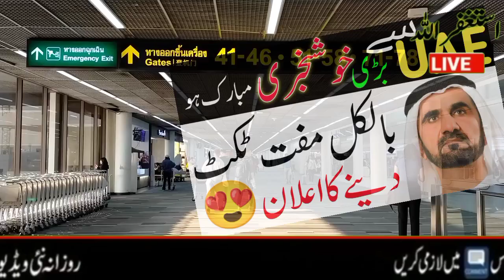Great news from UAE absolutely free tickets for foreigners | Dubai news | Dubai expo news